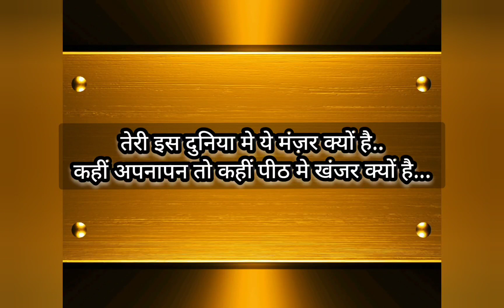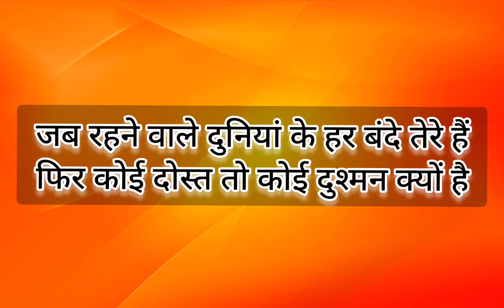UNITY POETRY || POETRY ON UNITY || UNITY IN DIVERSITY || UNITY STATUS || UNITY POETRY IN HINDI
Hello Future Doctors myself Dr. M. A. Ansari. I try to provide Top Neet Motivational Video For neetaspirants​​ and neetmotivation​​ This Video Is Very Helpful And Valuable For Neet Aspirants. I tried to Make A Best Motivational Video For Neet, Mbbs And Medical Aspirants . After seeing This Video Students Get A Motivation For Their Exam And Study Hard And Get A Selection In Medical College.

8 hours study with me
study with me ansari sir
score 180/180 in NEET 2021 Strategy
neet 2020
neet preparation 2020
neet exam
how to score in chemistry neet
How to Score 170 in chemistry NEET 2020
neet 2020
chemistry preparation
neet chemistry tricks
neet preparation chemistry
neet scoring tips
neet chemistry tips
neet tips
neet motivational video
motivational neet
motivation status
neet motivation
neet status
mbbs motivation
medical motivational video status
doctor motivational video
motivation neet 2021
motivational song for neet student
motivational video for neet student
neet 2021
neet motivational song
neet motivational status
neet motivational video song
neet news 2021
status motivation

🌈you can follow following instagram id of Dr. M.A. ansari for chemistry related query )